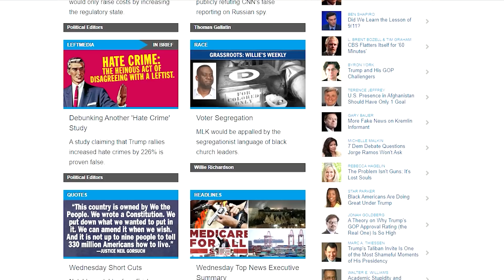Off-Duty Officer Draws WEAPON On Skater Teens! Justified? 🤔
A California police officer was placed on administrative leave this week after video appeared to show him threatening a group of teen skaters at gunpoint, authorities said Thursday.

Cellphone footage showed the off-duty Orange County Sheriff's Department deputy pointing a handgun while visiting a skate park in San Clemente after a teen raised his skateboard at him.

Witnesses said the confrontation began on Saturday night when the plain-clothes officer approached the teens and ordered them stop playing loud music.

Things escalated when the officer appeared to grab the teen's hand. The teen is seen pulling his hand away and begins to back away while raising his skateboard.

(ARTICLE: ABC NEWS)

California officer who threatened teen skaters at gunpoint placed on leave

California Police Officer Placed on Administrative Leave After Pulling a Gun on a Group of Skaters